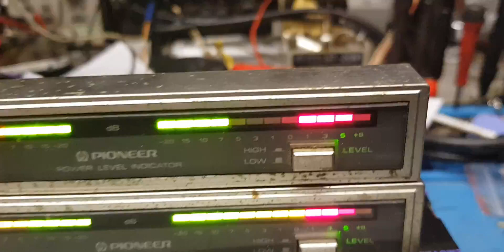Pioneer RD-140 LED fault